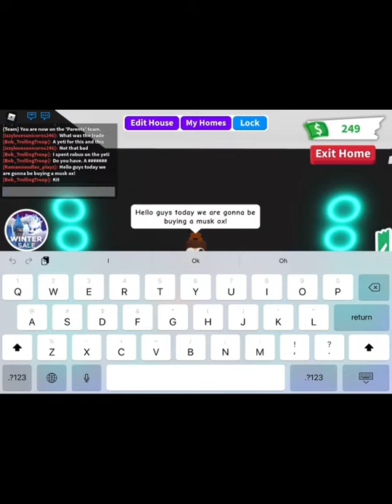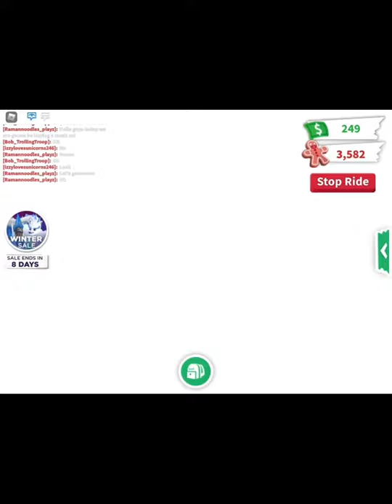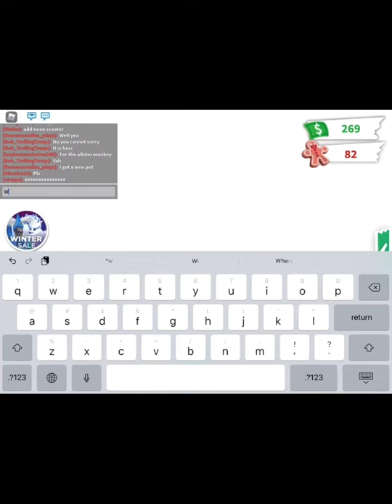I GOT A MUSK OX!